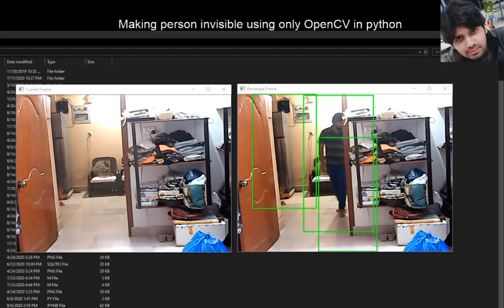Invisibility demo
Person invisibility demo using OpenCV and Python. The method is based on Histogram of Oriented Gradient's person detector.